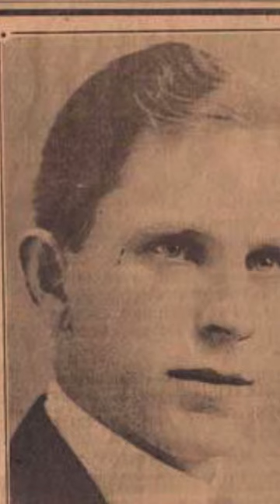J. Frank Norris